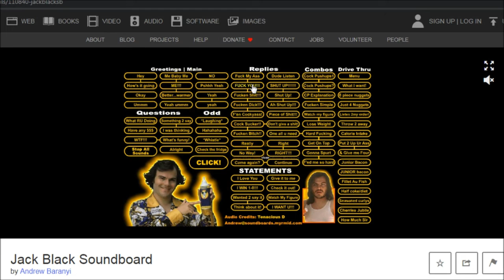american pastimes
this is the best use of my limited time on earth